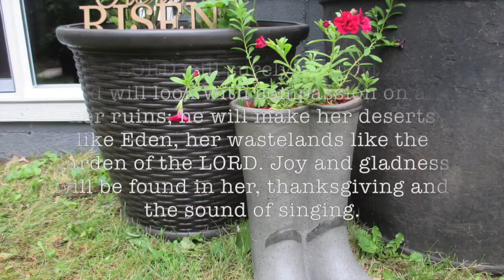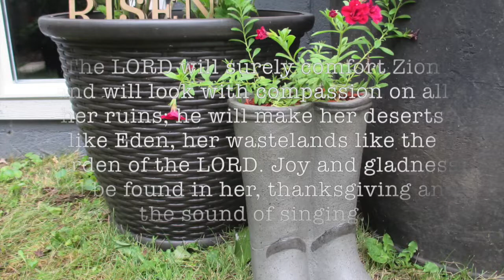GARDEN TOUR - A day in bloom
Matthew 11:28

You are loved (John 3:16)